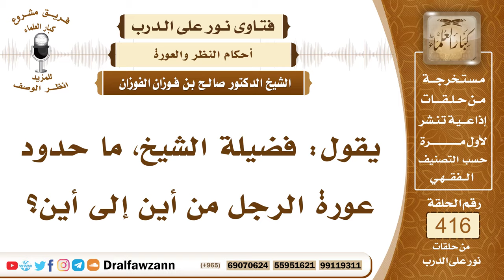5589- ما هي حدود عورة الرجل؟ - الشيخ صالح الفوزان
"5589- يقول: فضيلة الشيخ، ما حدود عورة الرجل من أين إلى أين؟
الجواب: حدود عورة الرجل التي لا بد من سترها ويحرم كشفها أو كشف شيء منها ما بين السرة إلى الركبة هذه عورة الرجل التي يجب عليه سترها، ويستحب له ستر بقية جسمه؛ لأن هذا من باب التجمل وقد قال الله جل وعلا: ﴿يَا بَنِي آدَمَ خُذُوا زِينَتَكُمْ عِنْدَ كُلِّ مَسْجِدٍ﴾ [الأعراف : 31]أي عند كل صلاة والزينة أمر زائد على ستر العورة كل ما يزين الإنسان وذلك بعد قوله: ﴿يَا بَنِي آدَمَ قَدْ أَنْزَلْنَا عَلَيْكُمْ لِبَاسًا يُوَارِي سَوْآتِكُمْ وَرِيشًا﴾ [الأعراف : 26] فالذي يواري السوءات هذا هو الذي يستر العورات والريش هذا ما زاد على ستر العورات من ثياب التجمل.
السيرة الذاتية :
للاشتراك في قناة الشيخ صالح الفوزان

14_ الشيخ محمد أمين الشنقيطي
يتيوب

15_سماحة المفتي عبد العزيز آل الشيخ
 يوتيوب

رئيس الفريق
لمشروع كبار العلماء